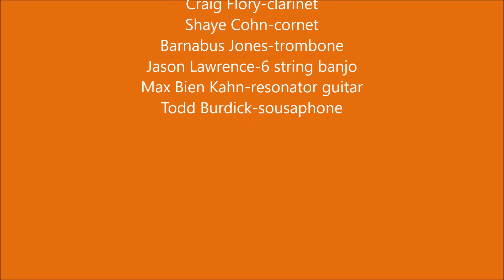"Rainy Nights" - Tuba Skinny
Jan. 15, 2020 at The Starlight Lounge, 817 St. Louis Street, New Orleans, La.  This tune and 13 others can be purchased on the bands just released "Quarantine Sessions" CD